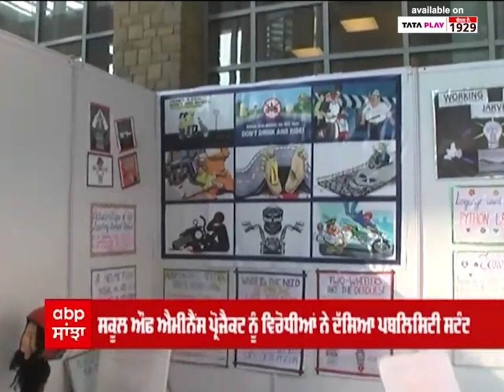School of eminence : ਪੰਜਾਬ ’ਚ ਐਮੀਨੈਂਸ ਸਕੂਲਾਂ ਦਾ ਆਗਾਜ਼ ! ਵਿਰੋਧੀਆਂ ਨੇ ਚੁੱਕੇ ਸਵਾਲ